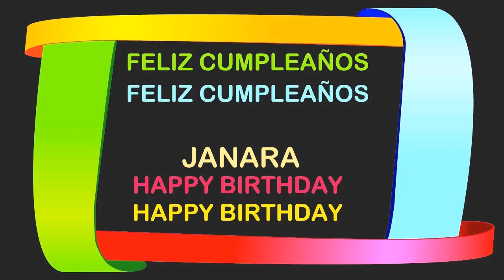Janara Birthday Postcards & Postales